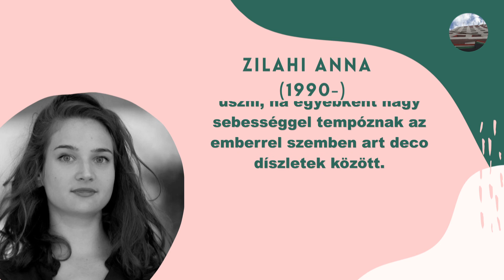Versek Bécsből, versek Bécsről #16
Vers: Zilahi Anna - Olló
Előadja: Dallos Emese

Útjára indítottuk a "költészet havának" szentelt Versek Bécsből, versek Bécsről elnevezésű sorozatunkat, melynek keretében olyan verseket mutatunk be, amelyekben bécsi helyszínek jelennek meg vagy Bécsben írták őket. Mindehhez Bécsben élő magyarokat kértünk fel arra, hogy az általunk készített versgyűjteményből válasszanak egy-egy verset és olvassák fel nekünk.
Április 11-től 19 órakor naponta jelentkezünk új videóval.
Zilahi Anna: Olló

Mutatja magát a francia kert,
összezár a ritkító olló.
Formák, melyeket senki nem kért,
önkény sablonált.
Belevág a lombba, nevet a formázó fűrész,
mindenütt vasak okította álciprusok.
Mosás, fejmasszázs, hullanak a tincsek.
Töredezett hajvégekkel riogat
egy éjjeli citylight, míg a korukkal
szégyenítő ősfák kiárnyékolják
az általa leadott fényszennyezést.
A sarjak nyesegetését fiatal korban kezdeni,
a hajtásokat mindig a korona palástjához
szabni, így érni el a kívánt szimmetriát.
Mosás, kondicionálás. Szárítás.
A hajtömeg elnehezül, letapad, összeáll.
A felkopaszodott ágat, mint meghiúsulást,
egy mozdulattal durván lemetszeni.
Kitekinteni a tagadással vájt légfolyosón.
Hajtásokat visszavág, ellép, hunyorít.
Ellenőrzi a vonalakat, a geometriát.
Elégedett, mégis formázza tovább.
Nyesés, metszés, vágás, a virulens
élet visszavezetése egyetlen
enyészpontba. Így mozgatja a kart
a bűntudat sejtanyagcseréje.
A normát valaki épp egyenesre vágja.
Elégedett, de nyiszatolja tovább.
Mutatja magát valamilyennek,
mutatják valamilyennek.
Bent a pulzus, kint ollócsattogás.

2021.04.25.